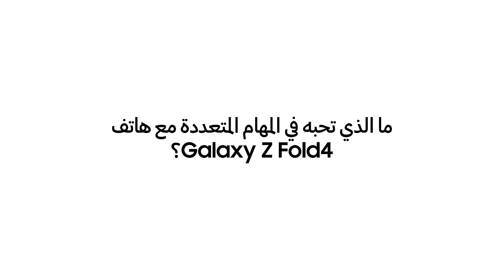هاتف Galaxy Z Fold4: المهام المتعددة | سامسونج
قوة الإنتاجية. استمتع بسرعة وكفاءة المهام المتعددة التي يمتاز بها هاتف Galaxy Z Fold4.